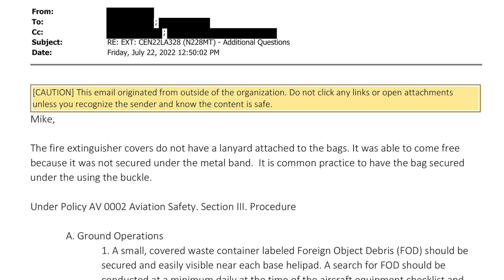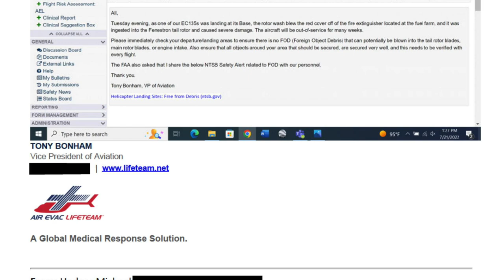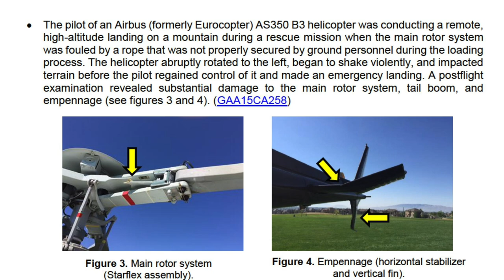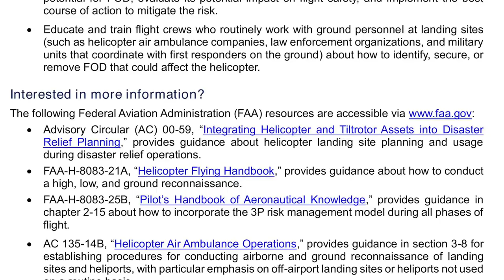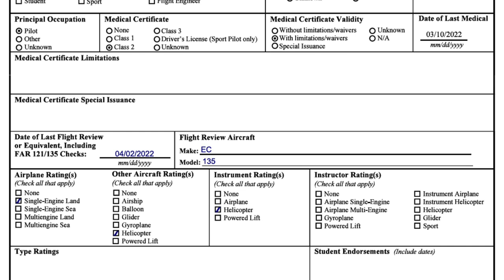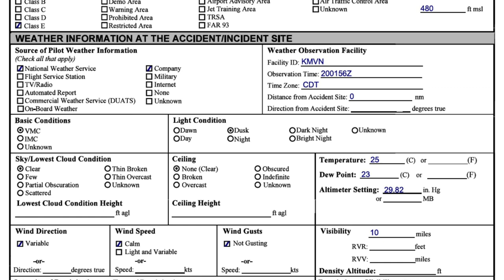Helicopter Landing Dance Interrupted by Fenestron Destruction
On July 19, 2022, a Eurocopter EC-135 P2+, registration N228MT, owned and operated by by Air Evac Lifeteam, was substantially damaged when rotor wash blew a cloth fire extinguisher cover into the helicopter's Fenestron tail rotor. The incident occurred during landing at Mount Vernon Outland Airport (KMVN), Mount Vernon, Illinois.

As described by Tony Bonham, Vice President for Aviation at Air Evac Lifeteam:

"Upon return-to-base after a transport flight, after hover taxi[i]ng the helicopter to the normal parking position, the aircrew experienced a large jolt to the tail of the aircraft just as it was being lowered to the ground. The pilot continued the landing from the hover position (with no perceived loss of tail rotor control authority).

Upon shut-down and post-flight, it was found that the tail fenestron (enclosed tail-rotor) had ingested a red, cloth fire-extinguisher cover bag from the adjacent fuel farm (portable fuel bowser). The metal fenestron hub cover was detached and torn into multiple metal shards; some impacting the fenestron frame and others being scattered as debris. There were no injuries to flight crew or around personnel."

00:00 Landing Dance (Version 1.0)
01:53 Damage photos
02:27 Communications
03:59 NTSB Safety Alert
06:00 NTSB Report Form
07:46 Landing Dance (Version 2.0)